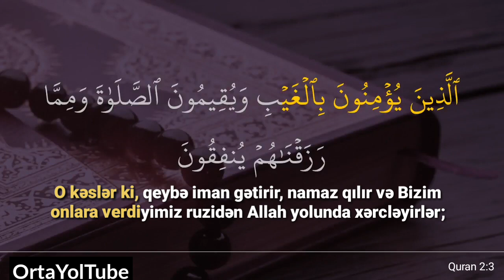Əl-Bəqərə 3 cü ayə Azərbaycan dilinə səsli və yazılı tərcümə ilə